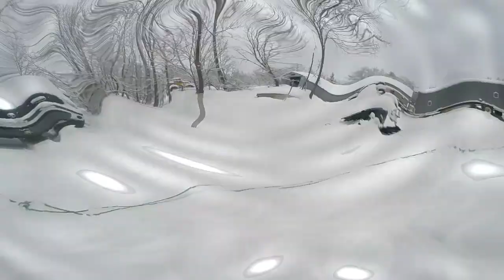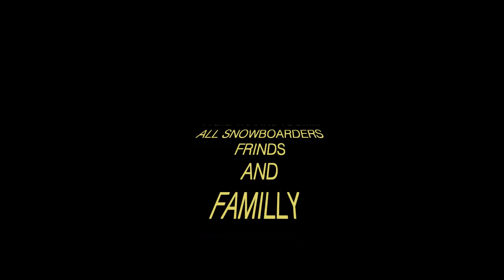Paul Santi snowboard edit 14 151